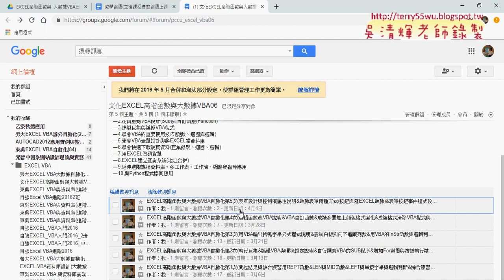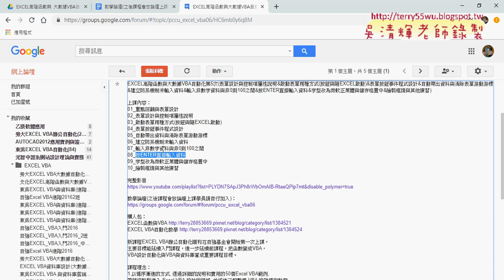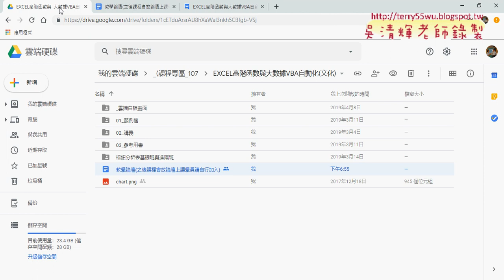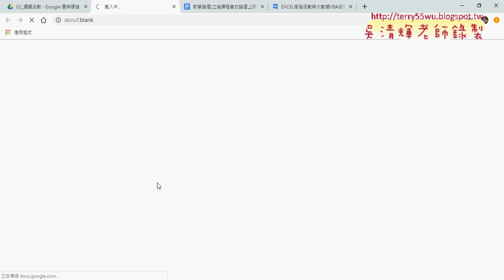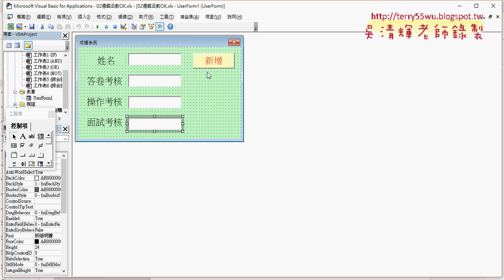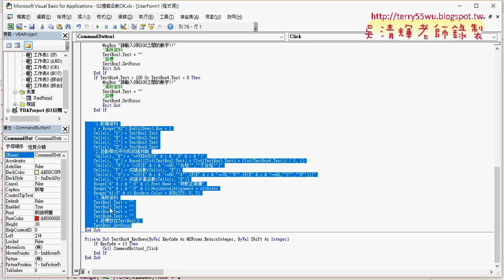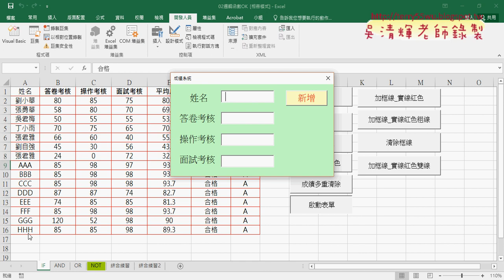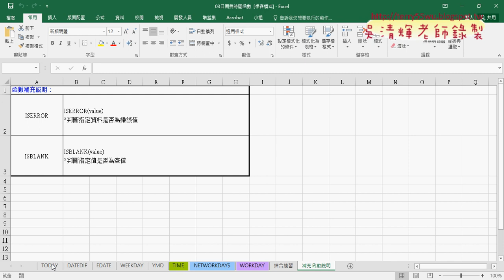01 重點回顧與表單設計